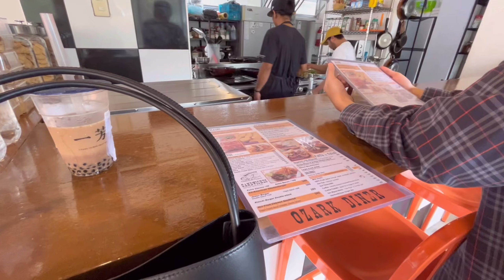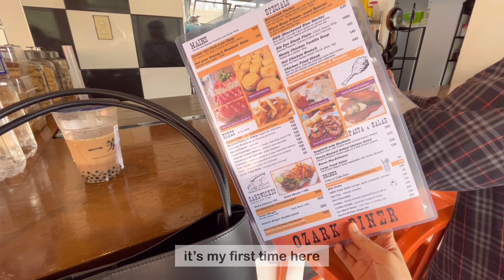Living Alone Diaries | Holy Week Vacation, Baguio and Elyu